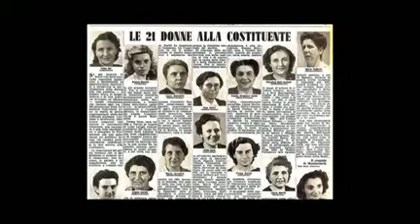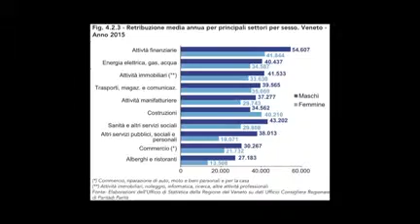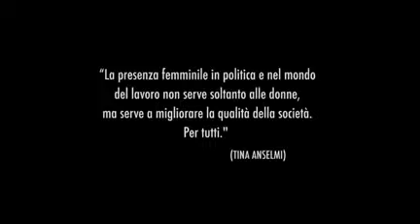Ist Calvi Padova